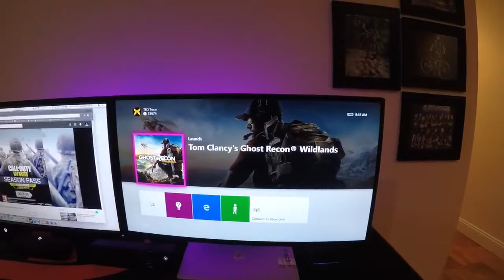Gaming Setup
Gaming Setup, Gaming Setup